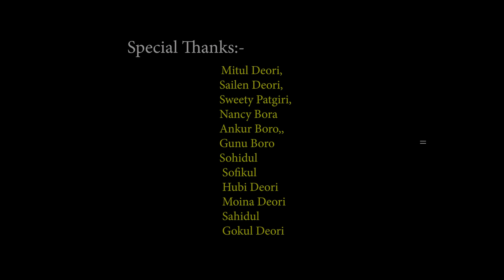Motomayama serem Lebem Deori New Romantic official Video Song 2022 By Joy Airiyo & Eva dolly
Singer - Ranjan deori & Priyanki goswami
Choreographer - Joy Airiyo
Camera man - Jyoti Airiyo
Direction - Joy Airiyo
Editing - Jyoti Airiyo ( Jyoti Audio video studio)

casting - Joy Airiyo & Eva dolly (moidang)

Special thanks
             Mitul Deori
             Sailend Deori
             Hubi
             Moina Deori
             Gokul Deori
              Sahidoll
makeup artist - Sangita gogoi

Copy Right dis video Without permission not 🚫 Upload